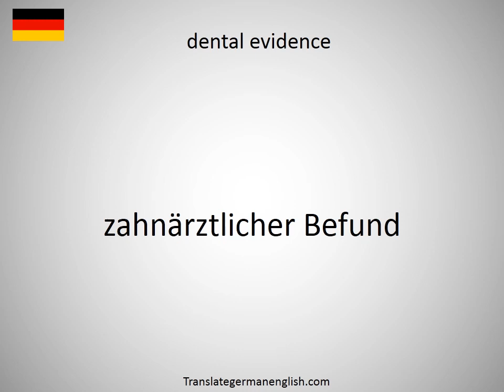How to say dental elevator in German?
How to say dental elevator in German? Learn the pronounciation dental elevator! How to Pronounce dental elevator. Expand your vocabulary, learn German words. Practice German online. Use this free pronunciation guide to practice words at a time. Learn German for free. Thank you for viewing, please like or subscribe! hoe om te sê, si të thuash, እንዴት እንደሚናገር, wie sagt man, comment dire, come dire, como dizer, как сказать, nasıl denir, cómo decir, 怎么说, πώς να το πω, hoe zeg je.